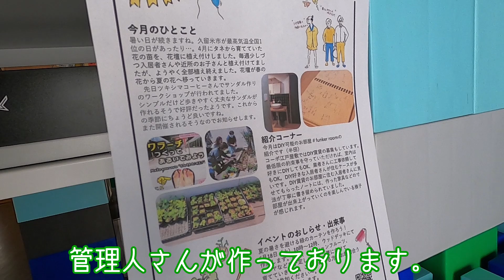グリーンカーテンの植物たちを植えるそうな。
ツキシマでーす。
団地の管理人さんがグリーンカーテンを作るそうなので、覗いてみましょう！